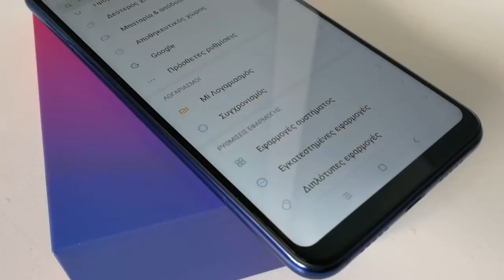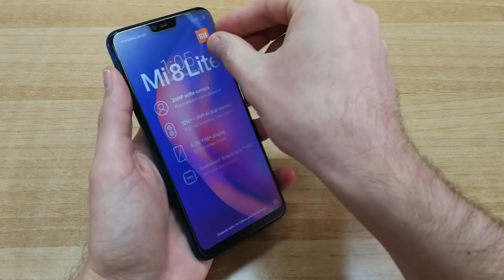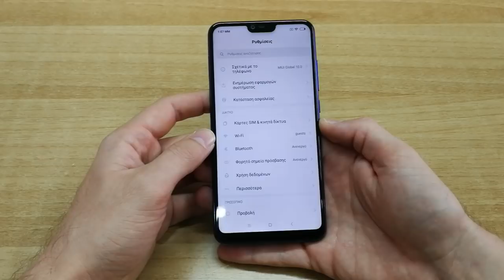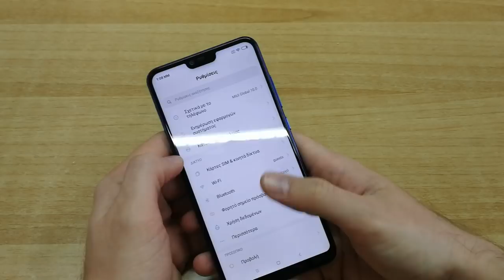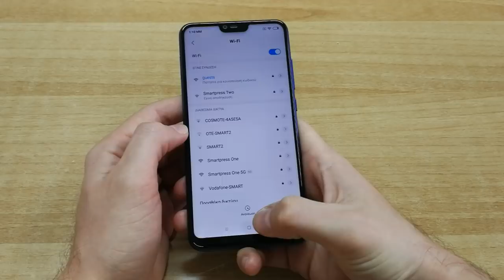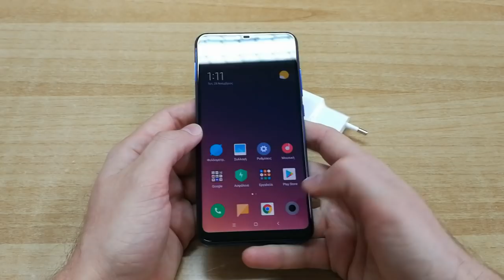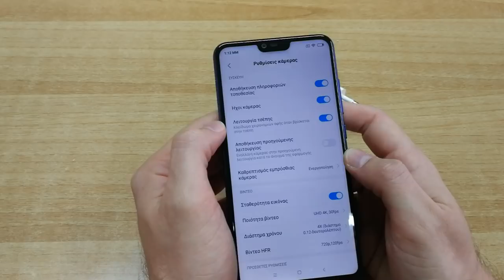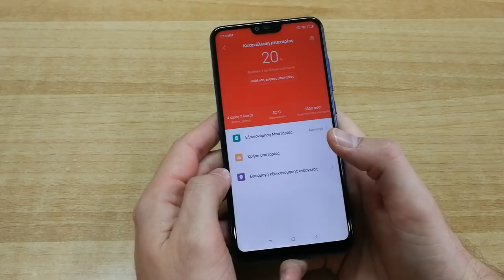Xiaomi Mi 8 Lite unboxing & hands-on | Myphone.gr